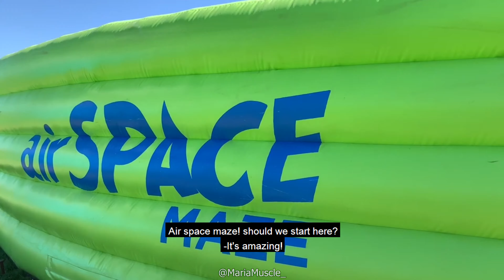Vlog: Adventures at the Worlds Largest Bounce House!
As a girl who loves adventure and a girl who loves pushing herself... going to the Worlds Largest Bounce House sounded like my kind of adventure! There were as many laughs as there were falls! thank you to my Husband Fel Ian for helping me feel like a kid again